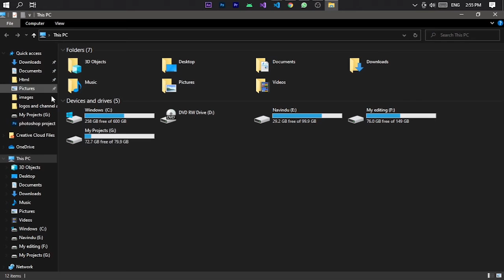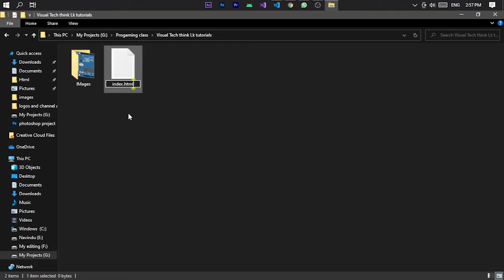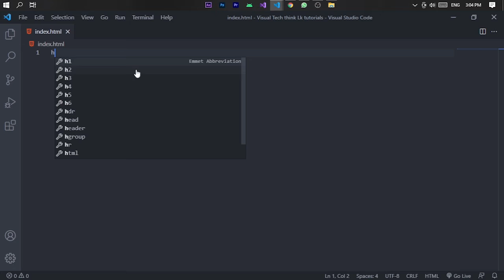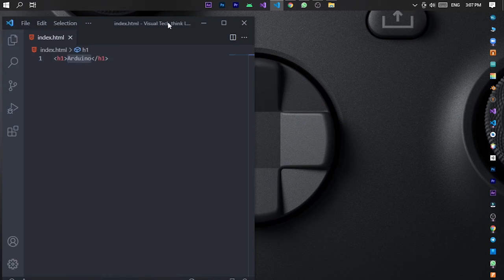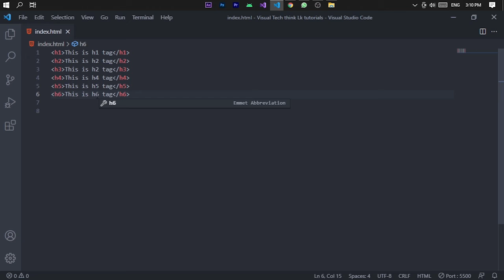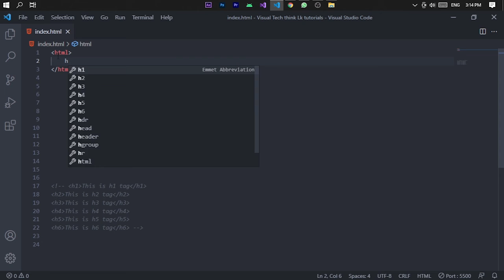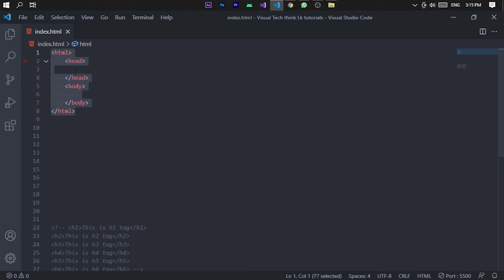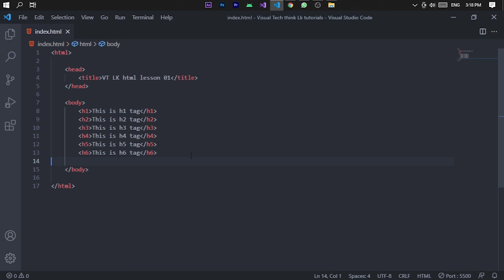VT LK | Html lesson for web developers | අපිත් කරමු html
🔷🔷Timestamps:🔶🔶

🔰00:00   Intro
🔰02:58   explain
🔰22:11   outro

🔰Today I am discussing this HTML tutorial for Program Tutorial 02 so I think I was able to get a good idea through this video. Today we taught you how to use html basic tags and I hope you can learn more by watching this video. Stay with us. Have a nice day in the upcoming video.

🔰අද මම සාකච්ඡා කරන්නේ ක්‍රමලේඛක නිබන්ධනය 02 සඳහා වූ මෙම HTML පාඩම් පාඨමාලාව ගැන බැවින් මෙම වීඩියෝව තුළින් මට හොඳ අදහසක් ලබා ගැනීමට හැකි වූවා යැයි සිතමි. අද අපි html basic tags use කරන හැටි කියලා දුන්න මම හිතනවා  මෙම video එක නැරබීමෙන්  ඔබට වැඩිදුර ඉගෙන ගැනීමට හැකි වේ යැයි සිතමි. අප සමඟ රැඳී සිටින්න. ඉදිරි වීඩියෝ පටයේ ඔබට සුභ දවසක්.

our first video targets :

- Tags & Conditions
- 3 Basic HTML Tags

                         ⁃ 𝗪𝗲𝗹𝗰𝗼𝗺𝗲 𝘁𝗼 Vishual thinking lk 𝗹𝗸 ⁃

                                           ⁃ 𝗢𝘂𝗿 𝗔𝗯𝗼𝘂𝘁 ⁃

𝗛𝗼𝘀𝘁 - Navindu Jayawardane

Hello Techzoid lk Youtube Channel.

*My pc Specs* :
🔰Ram 8GB
🔰On Board Graphic Card